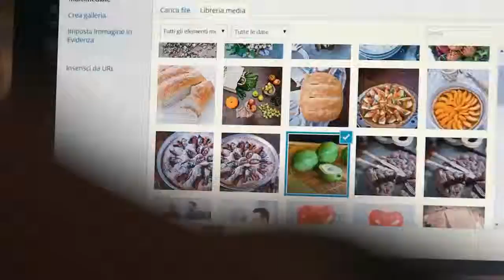ASSOCIAZIONE ITALIANA FOOD BLOGGER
Chi sono i food blogger? Che cosa fanno nella vita? Il food blogger è una nuova professione, spesso poco conosciuta e fraintesa. Per fare il food blogger non basta saper cucinare, servono diverse competenze, come saper scrivere per il web, conoscere le basi della SEO, avere competenze in food photography e conosce i cms come word press. L'associazione italiana food blogger, con le proprie attività di formazione e divulgazione della cultura del cibo, punta all formazione di questa nuove identità professionali.